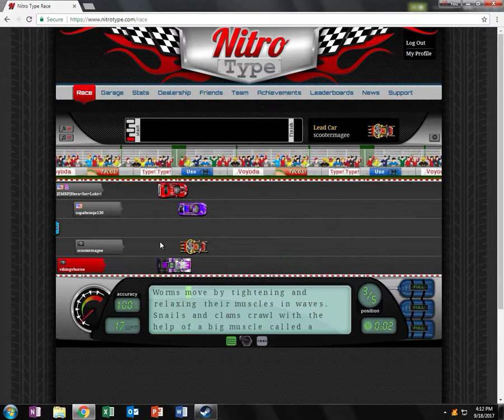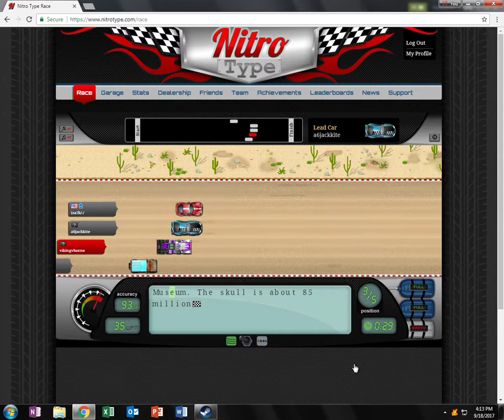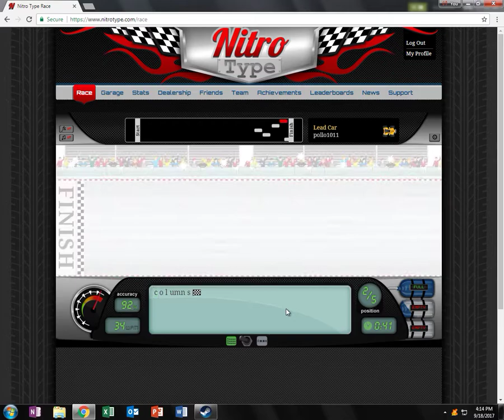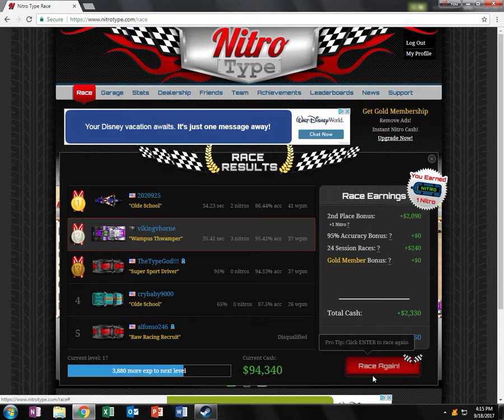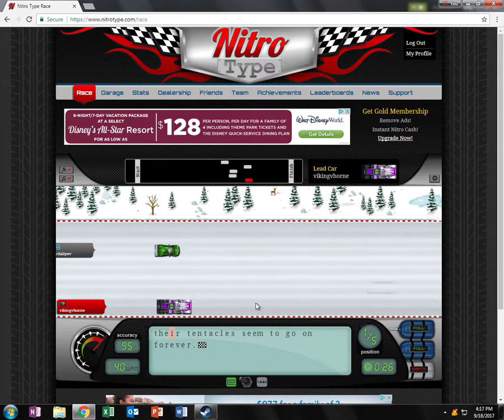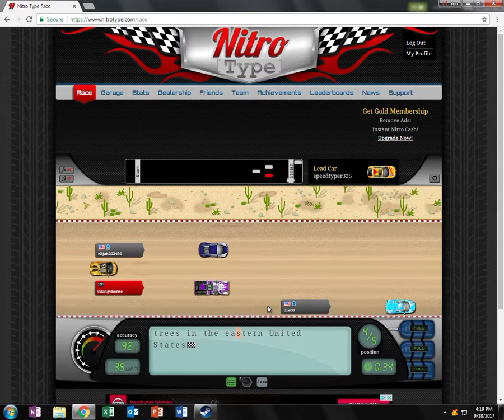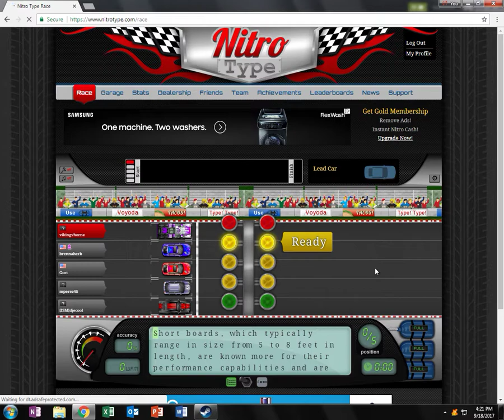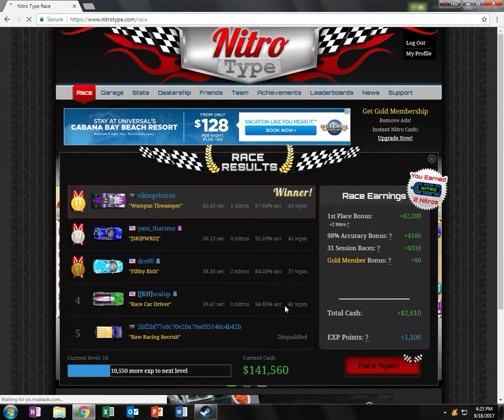Nitrotype Ep. 2 : Saving Nitros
Today I play Nitrotype, but what happens when I forget to buy nitros.

Nitrotype does not belong to me and can be played on the official website.

The recording software is Shadowplay.